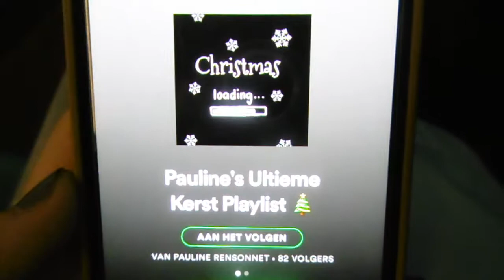post uit de usa ± vlogmas dag 7